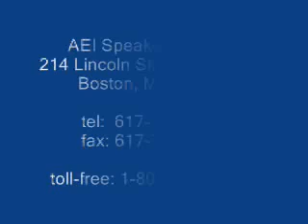[Creative/Motivation/Marketing] Dr. Robert Kriegel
One of the most in demand business speakers, Dr. Robert Kriegel teaches bold, innovative, out of the box strategies for keeping ahead of the changes, challenges and competition in today's dynamic marketplace.

A commentator on National Public Radio's Marketplace program, Kriegel has done two specials for PBS. U.S. News & World Report called him one of the country's leading authorities in the field of change and human performance.

If you are interested in knowing more about Dr. Robert Kriegel and booking him to speak at your next event, please contact AEI Speakers Bureau.